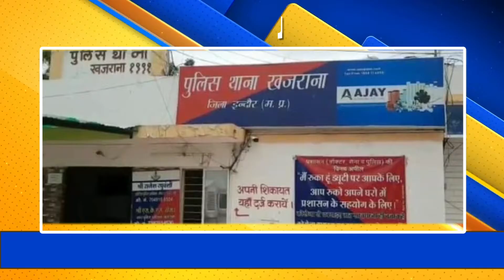Indore : हवलदार पर सूचना लीक करने का शक, सीएसपी कार्यालय से हटाया || Global Herald News